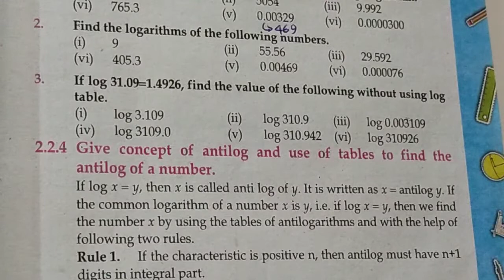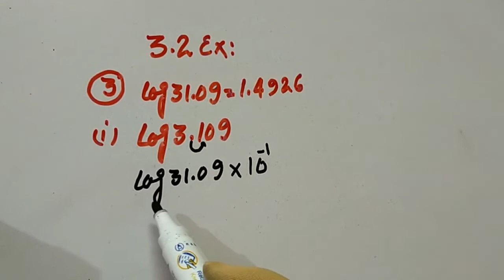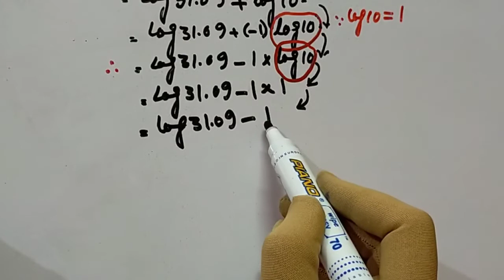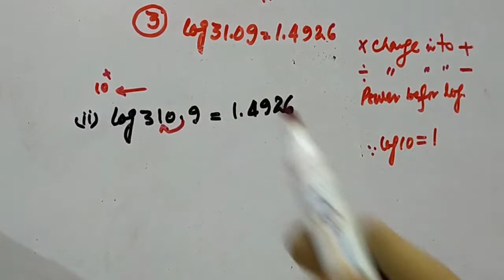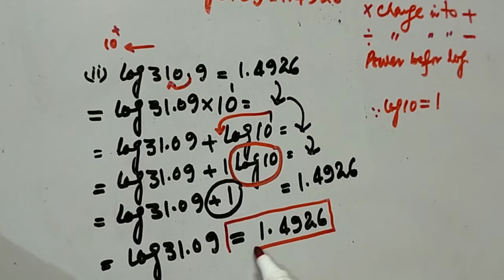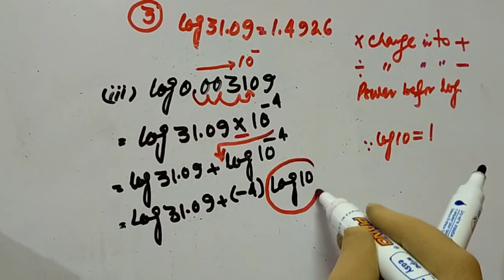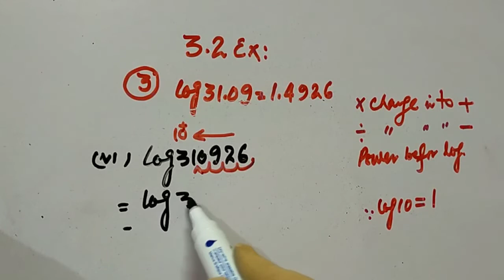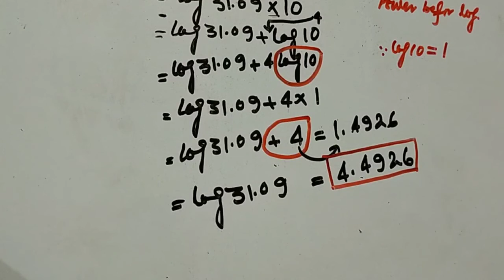Mathematics, Logarithm Exercise 2.3,QNo:3.